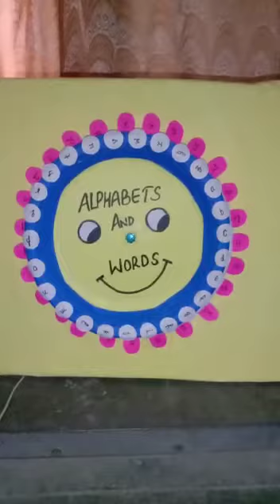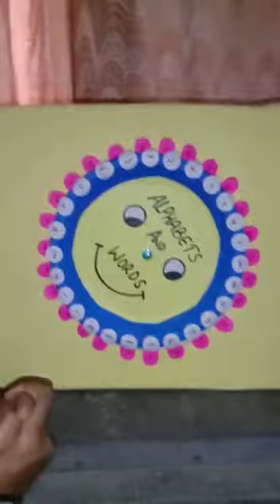TLM Made By Rajni Devi Tr. Govt HSS Khanna Chhargal Jammu JK UT On English Alphabets